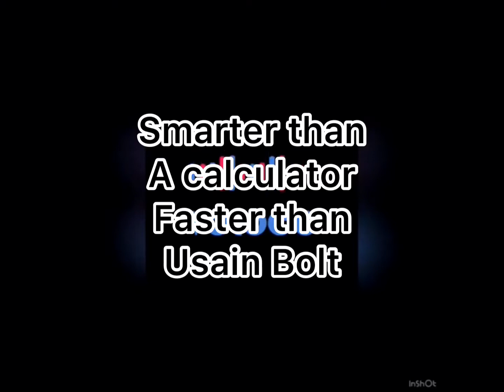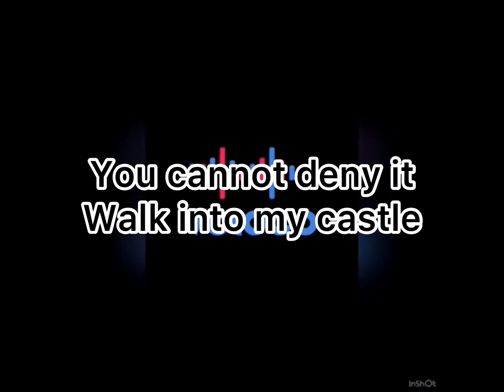Pugs & roses-houd1n1 (official lyrics)